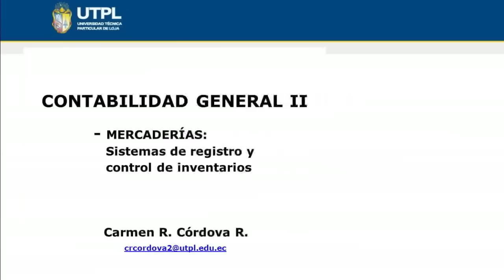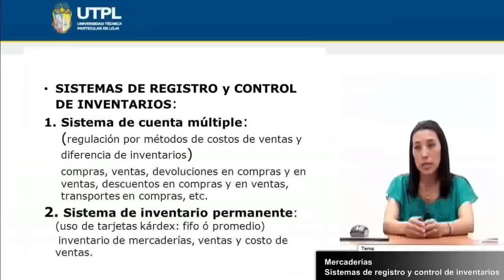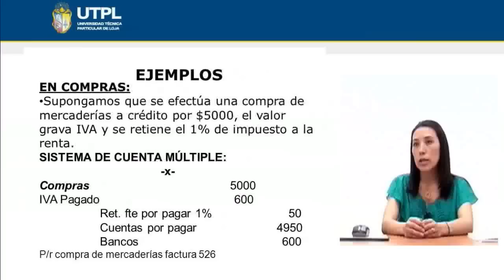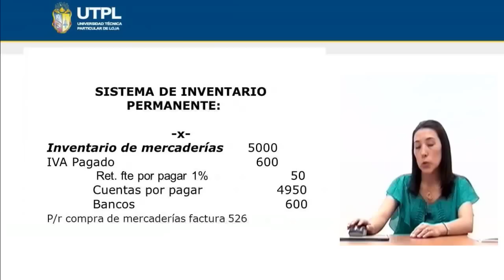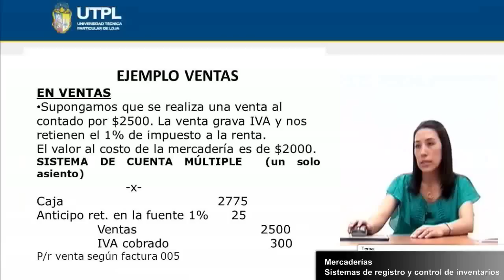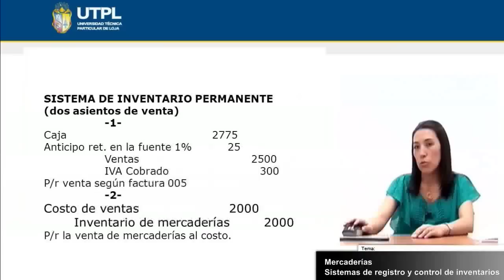UTPL MERCADERÍAS SISTEMAS DE REGISTRO Y CONTROL DE INVENTARIOS [(CONT. Y AUD.)(CONT. GEN. II)]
Contabilidad General II
Contabilidad y Auditoria
Tema: Mercaderías sistemas de registro y control de inventarios
Ponente: Dra. Carmen Córdova